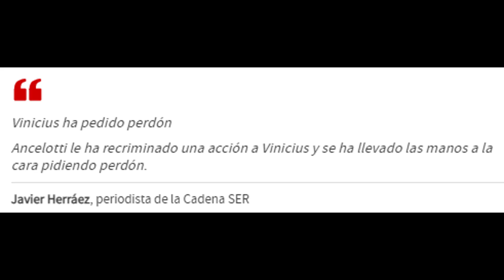Vinicius tuvo que pedir perdón a Ancelotti en una acción del partido frente al Villarreal